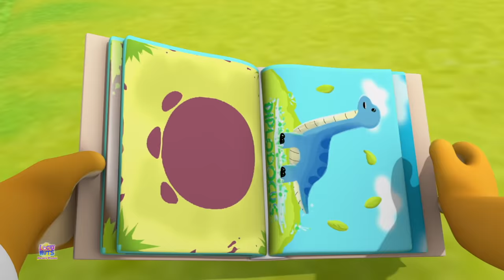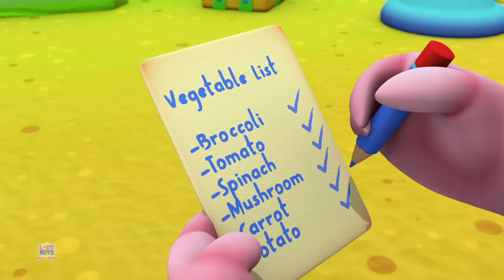Bath Song | Bath Time Song | Nursery Rhymes and Children Songs For Babies with Loco Nuts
Learning is always fun with Loco Nuts popular nursery rhymes. We bring to you some amazing songs for kids to sing along with us and have a good time. Kids will dance, laugh, sing and play along with our videos while they also learn numbers, letters, colors, good habits and more!